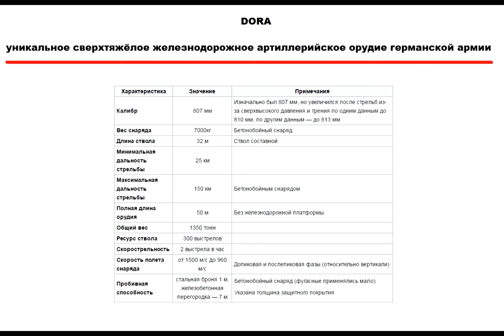DORA 1:72 (hobby boss) ДОРА фото макросъёмка масштабная модель / macro photography Model railway gun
длинна модели - 90 см. , ширина - 13 см. , высота - 22см. (с опущенным орудием , без ж.д. полотна)